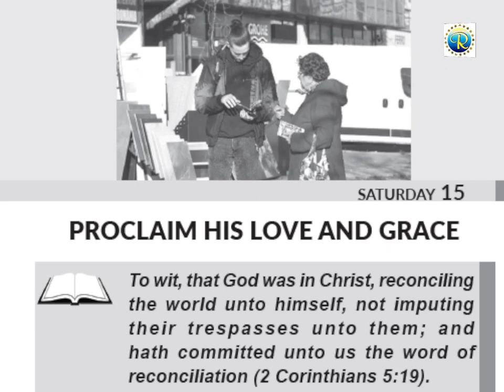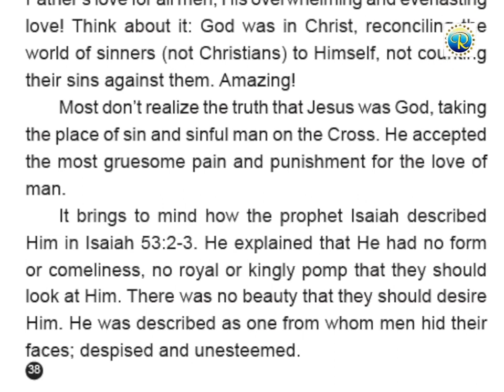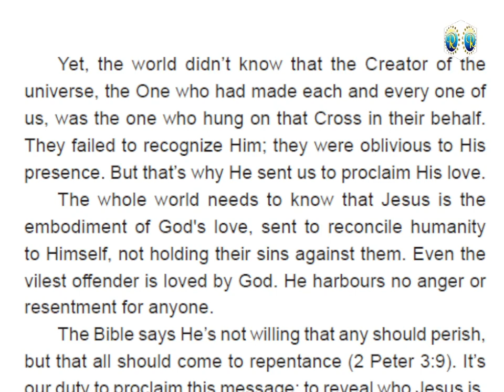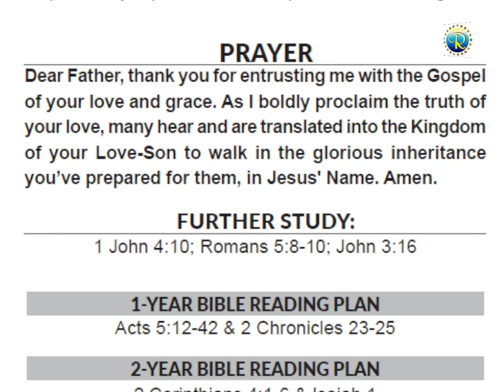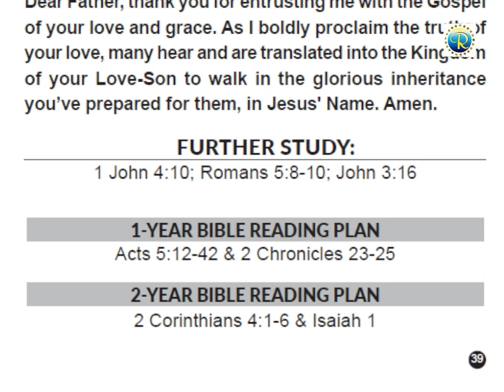RHAPSODY OF REALITIES || 15TH JUNE 2024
THEME- PROCLAIM HIS LOVE AND GRACE